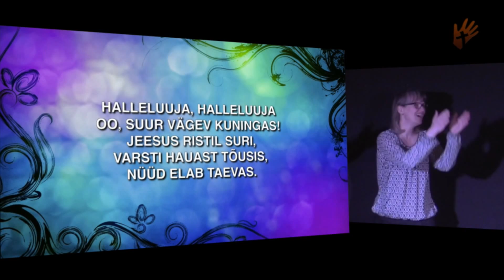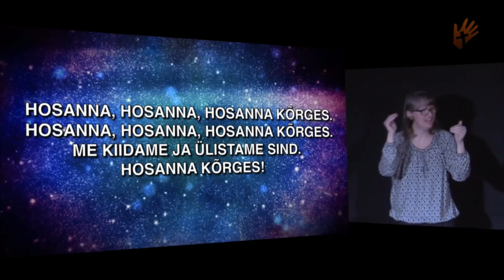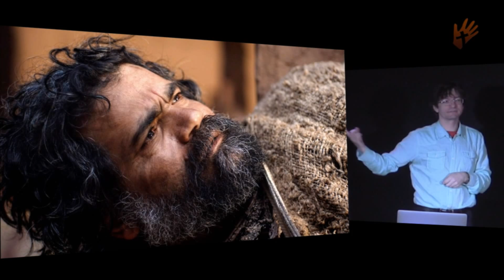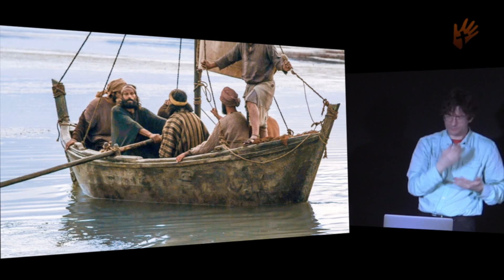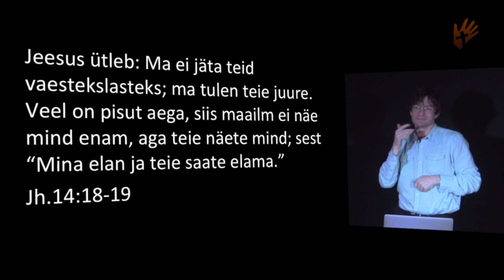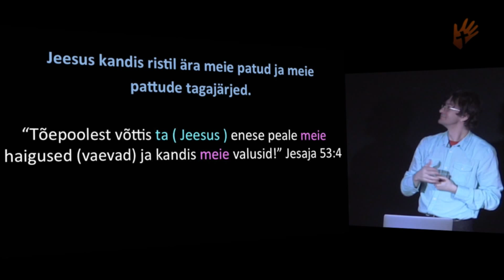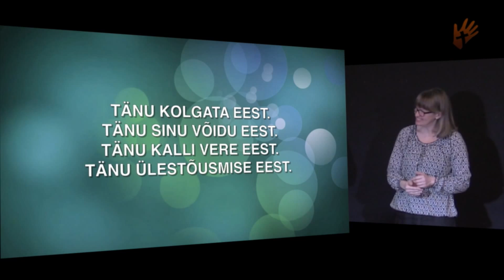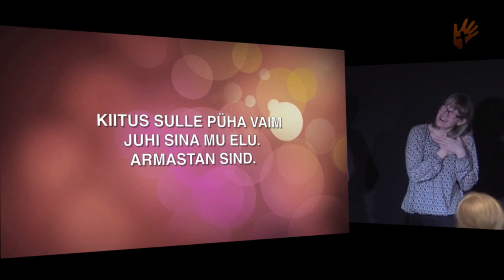27 03 2016 Jumalateenistus ÜLESTÕUSMISE TÄHTSUS JA ELU!